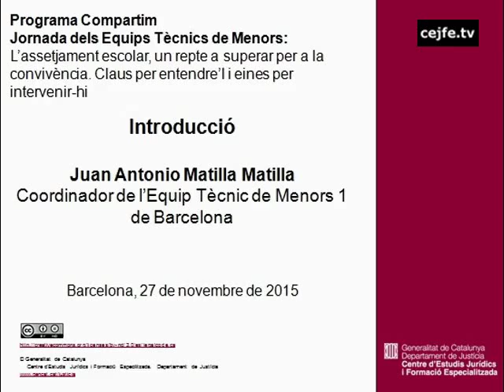Introducció de la jornada dels equips tècnics de menors. J. Antonio Matilla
Jornada dels Equips Tècnics de Menors: assessorament tècnic, mediació/reparació i atenció a la víctima de menor
L'assetjament escolar, un repte a superar per a la convivència. Claus per entendre'l i eines per intervenir-hi
Introducció de la jornada, a càrrec de Juan Antonio Matilla, coordinador de l'equip tècnic de menors 1 de Barcelona
Auditori de la Ciutat de la Justícia, 27 de novembre de 2015